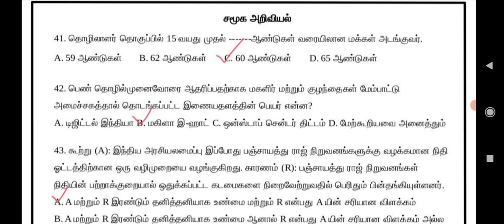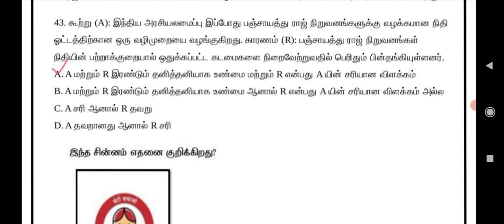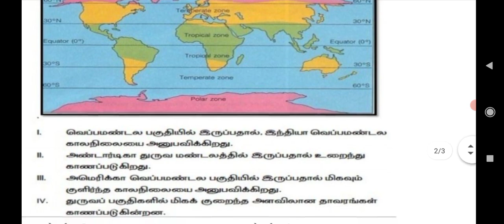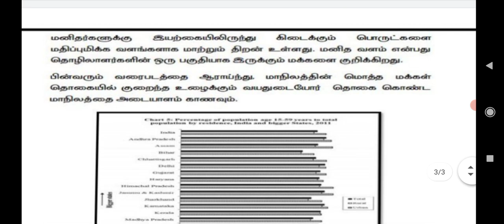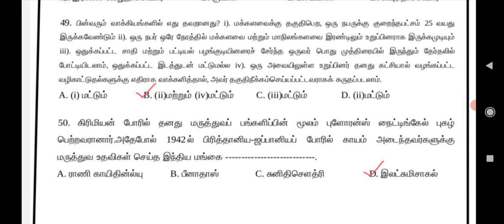10 TM BASIC QUIZ ON EMIS | SOCIAL SCIENCE | 6th WEEK | 23.10.2021 | ANSWER KEY